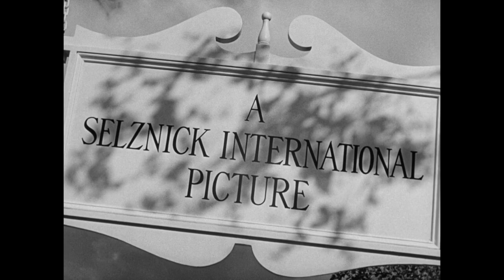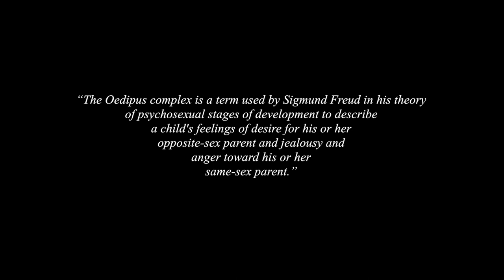Rebecca (Alfred Hitchcock): Finding your True Identity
cinema musings: Rebecca (1940)
written and narrated by: Kate Krylova
co-writer: Parthhesh Menon
film: Rebecca (1940)
dir. Alfred Hitchcock
written by: Joan Harrison and Robert E. Sherwood
adapted from: Daphne du Maurier's Rebecca (1938)
producer: David O. Selznick
Production company: Selznick International Pictures
The book to delve deep into:
The Women Who Knew Too Much: Hitchcock and Feminist Theory by
Tania Modleski